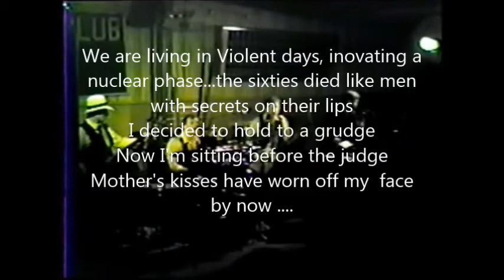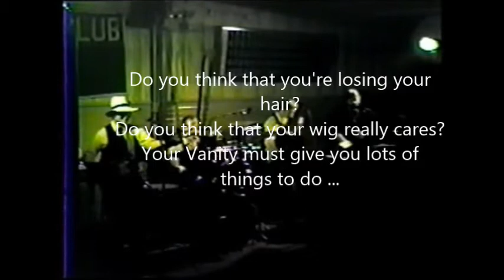VIOLENT DAYS 1983 with lyrics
The players:
Charlie Faege - Vocal, keyboards (Moog, ARP Quadra, Baldwin piano)
Chris Ziebold - Guitar
Tom Bruno - Drums, backup vocal
Steve Ziebold - Bass
Recorded live 1983